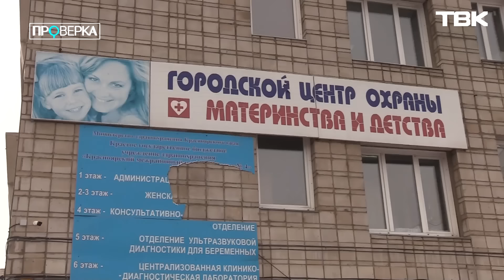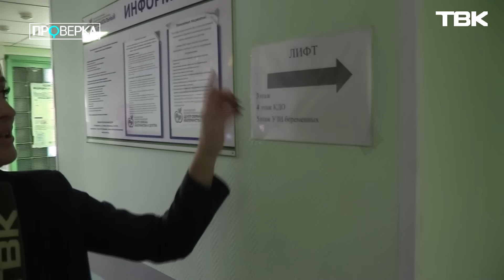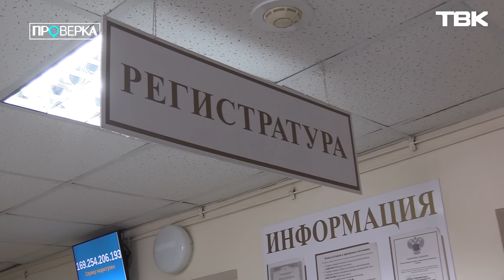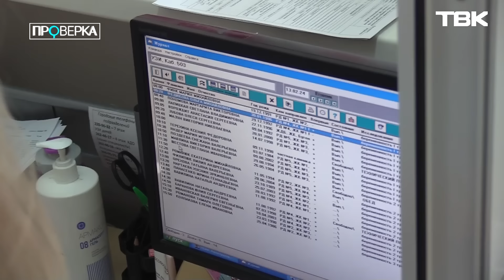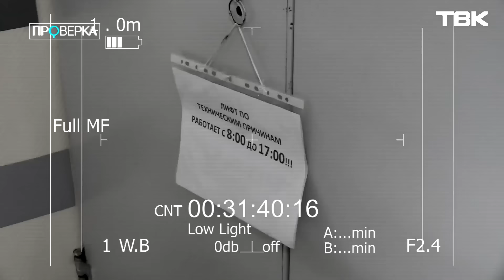«Проверка»: женская консультация Nº1 и главный красноярский центр УЗИ-диагностики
Все беременные Красноярска обязательно приезжают на Коломенскую, 26, но готово ли здание к такому потоку пациентов? Даже дойти до нужного кабинета здесь не так просто. Смотрите «Проверку» женской консультации №1 и главного красноярского центра УЗИ-диагностики в новой серии проекта ТВК.